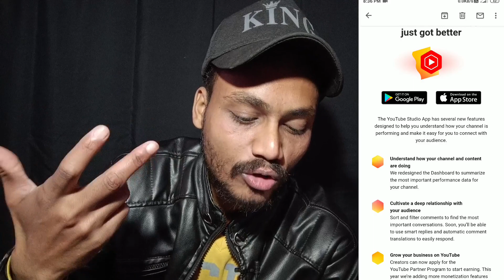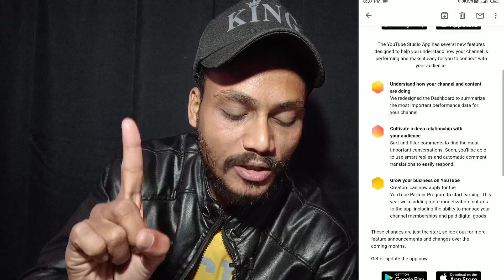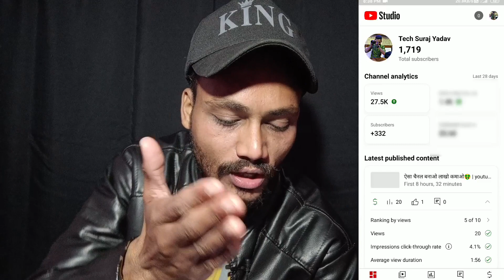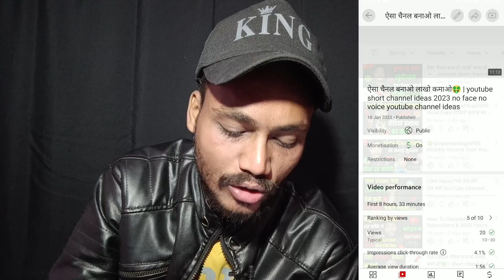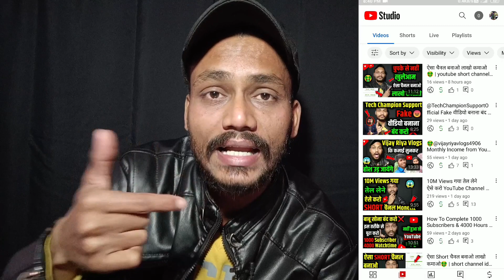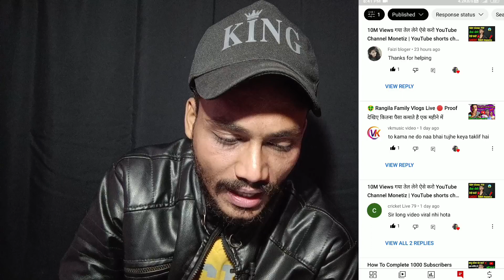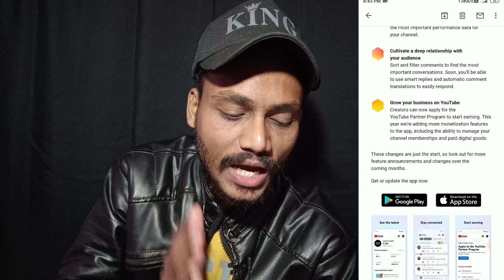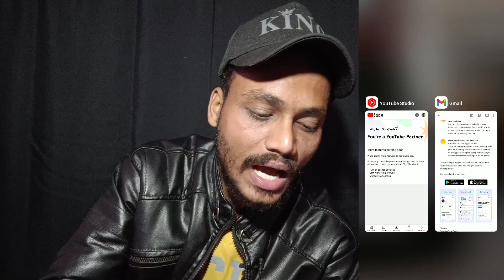Yt studio new update | yt studio new features | yt studio kaise use Karen | yt studio update 2023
दोस्तो आज की वीडियो में मैंने आपको बताया है कि Yt studio new update | yt studio new features | yt studio kaise use Karen | yt studio update 2023